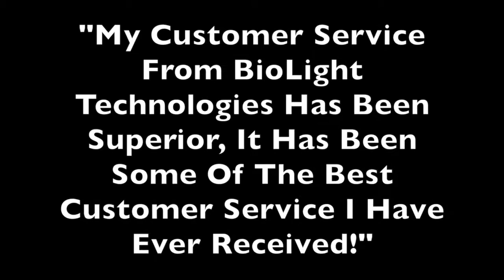seasonal allergy relief with laser therapy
seasonal allergy relief with laser therapy if you want to know more about seasonal allergy relief with laser therapy then watch this short video on seasonal allergy relief with julie collins now